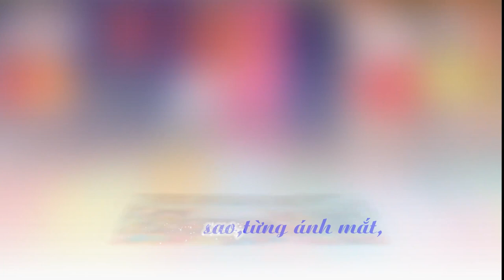Yêu Sao Nghê Giáo Viên - Kim Bạch Phụng